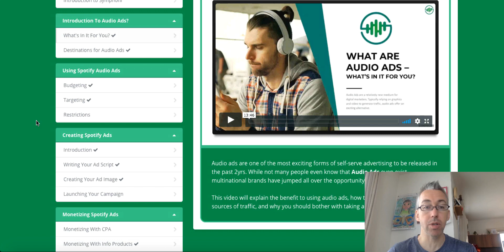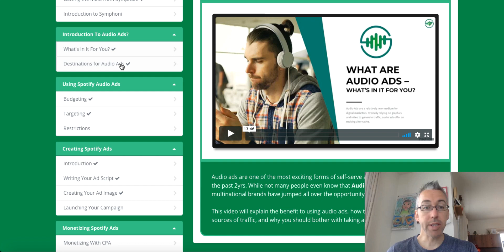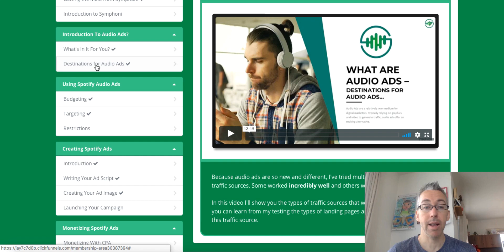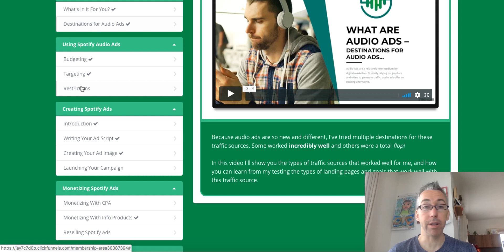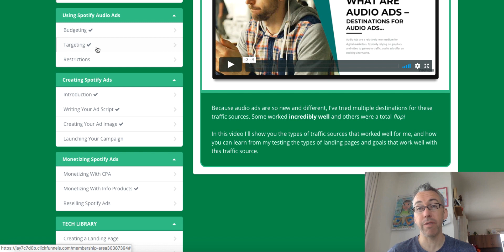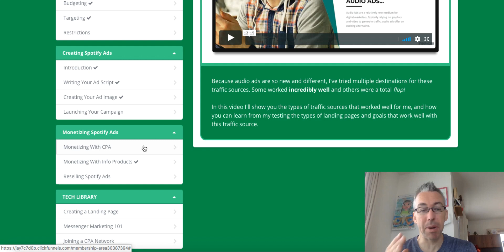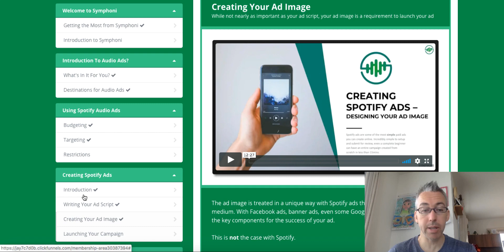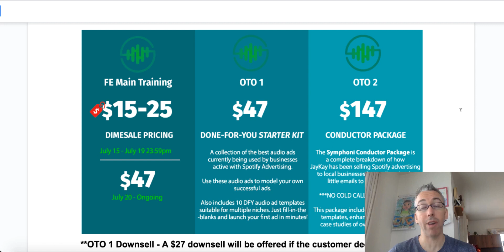Symphoni Review - ⚡A Real Untapped Traffic Source⚡Spotify Ads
Symphoni Review.

Symphoni Review
Audio ads are one of the most exciting forms of self-serve advertising to be released in the past 2yrs.

While not many people even know that Audio Ads even exist, multinational brands have jumped all over the opportunity.

So for the average person, this is something relatively untapped.Now, I do not pretend to know anything about Spotify ads.

I actually created my own Spotify account after going through this training.I can, however, spot the potential in it.

Spotify is not really for people with smaller niched down stuff.

It works wetter for much larger niches with wide appeal.Things like: weight loss, muscle, skin care, work from home and so on.

SYMPHONI is a training program by JayKay Dowdall designed to teach newbie and veteran marketers about  using audio ads that are played every 3-5 songs to 116,000,000 ad-supported listeners on the worlds #1 music streaming service - Spotify.

Symphoni Review